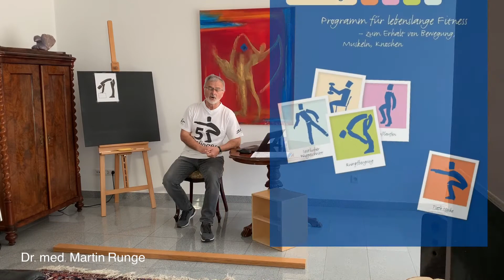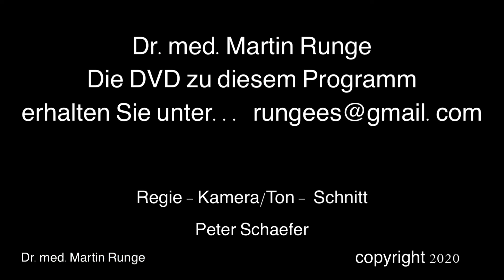30s - Aufstehtest [Dr. Martin Runge]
Ein international verbreiteter Test, mit dem man Muskelkraft und die Geschwindigkeit (= Leistung ) der hüftumgebenden Muskulatur testet.
Diese Muskelgruppe ist besonders wichtig für die Sturzprävention älterer Menschen.

Geignet zu Verlaufskontrolle der eigenen Fitness.

Die 5 Esslinger Broschüre können sie bei Amazon kaufen!
Einfach diesen Link anklicken: